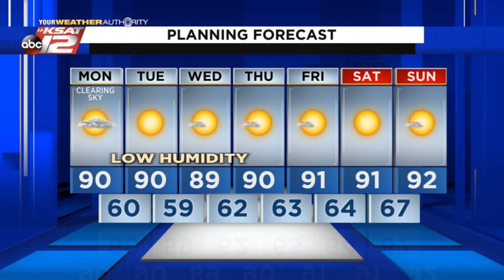Justin's Midday Update: October 4, 2021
Clearing skies in San Antonio, with a few showers and storms to the south this afternoon.